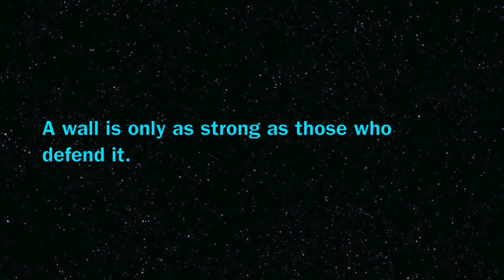TPLA Soresu: Walking with the Force: Part 2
In this installment, the Horizontal Orbits are demonstrated both by turning on the grid and walking on the circle.